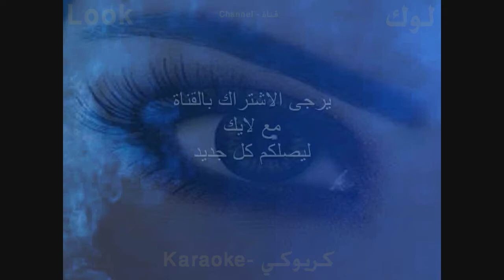باشتاق لك ساعات - سميرة سعيد - كاريوكي - قناة لوك - اغاني عربية